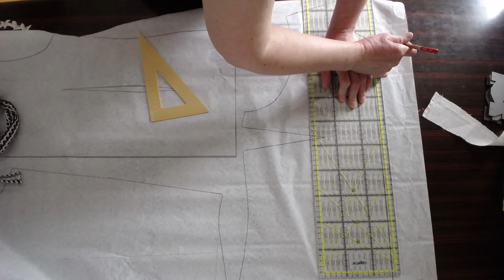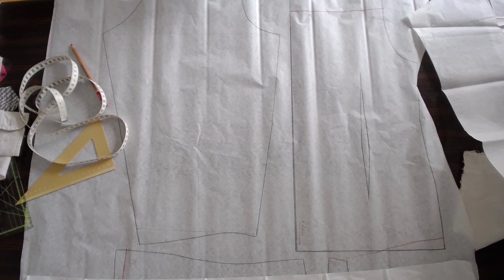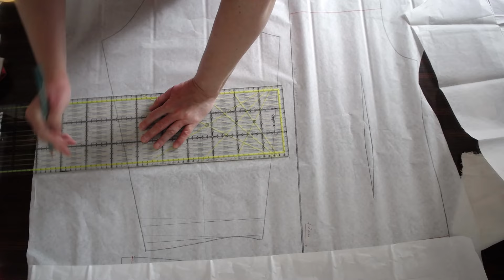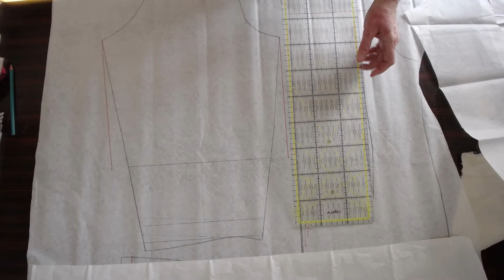Блузка из винтажной ткани - Комбинирование - Размер 48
В видео показано из чего сшита блузка, немного моделирования и немного процесса пошива.